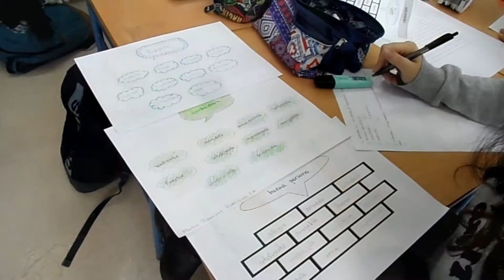MUJERES INVENCIBLES. ABECEGRAMAS. DÍA DE LA MUJER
El alumnado de 1º de ESO en la materia Valores Éticos con la profesora Carmen Breval, continúa trabajando en la propuesta Mujeres Invencibles, en torno al día de la mujer.